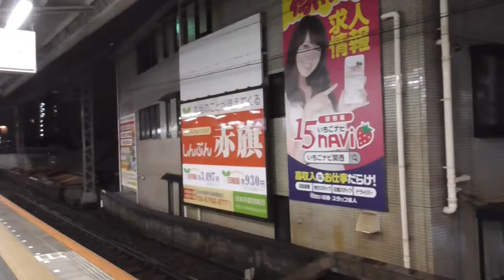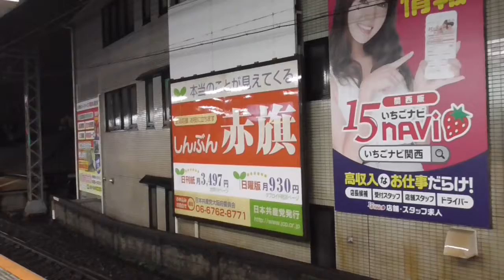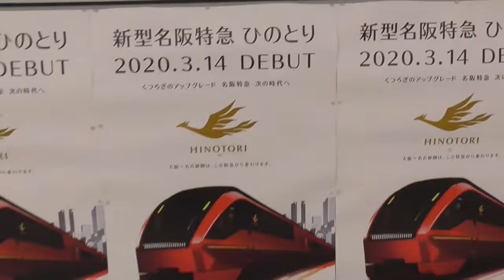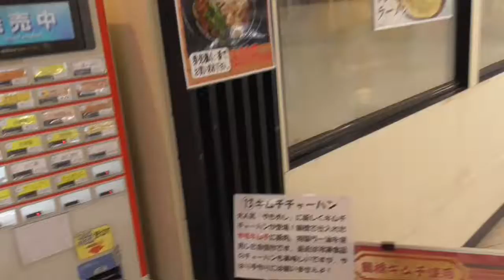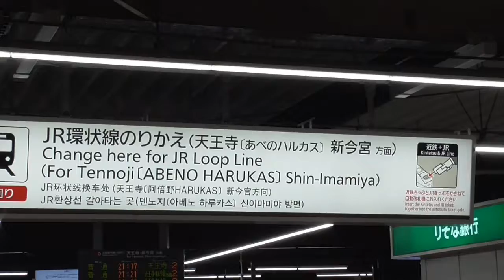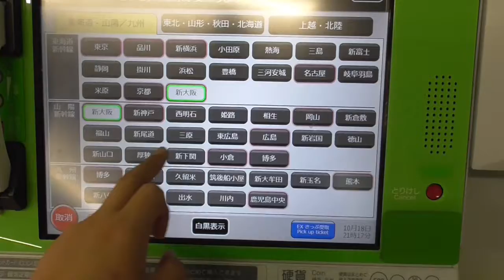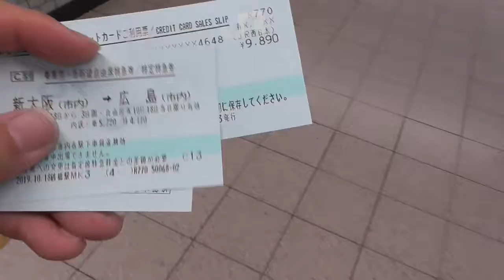ST013-2 【広島・呉旅行】「初日」鶴橋駅探訪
令和元年１０月18～22日にかけて行われた広島・呉旅行。
今回は初日の広島へ向かう途中に寄った鶴橋駅を探訪してみました。

当初は
近鉄四日市
大阪難波
阪神尼崎
山陽姫路
JR姫路
広島駅
の予定でしたが、これでは乗換が間に合わなそうとの事で急遽、新大阪から新幹線を使うことにしました。

流石は大阪。駅ナカでも安くてうまい！